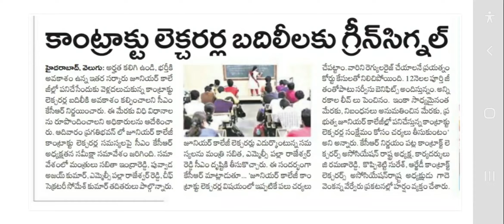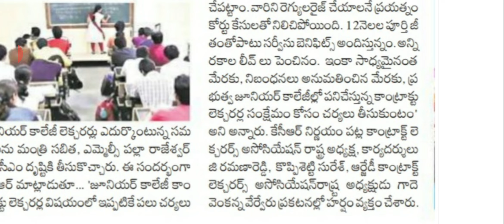Telangana contract lecturers transfers latest information in telugu